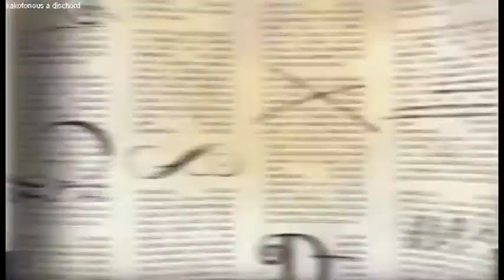MemerNet Down -Ever After High™ YTP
*Insert witty one liner for description of first YTP here*